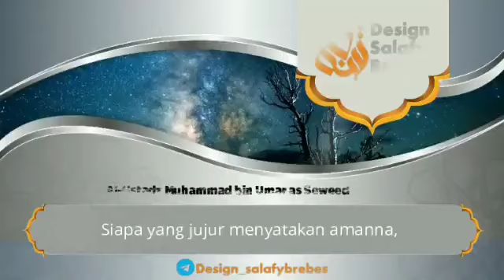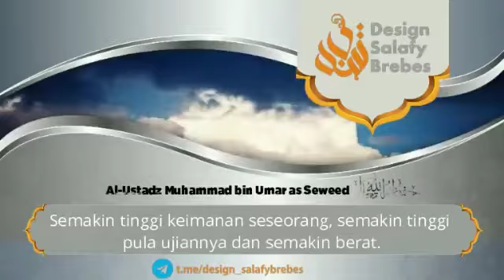678_AVS Ujian Membedakan Mana Yang Jujur & Mana Yang Dusta Al Ustadz Muhammad bin Umar As Sewed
678_AVS Ujian Membedakan Mana Yang Jujur & Mana Yang Dusta
Al Ustadz Muhammad bin Umar As Sewed حفظه الله تعالی

🎥 ARSIP VIDEO SALAF DARI CHANNEL SALAFY